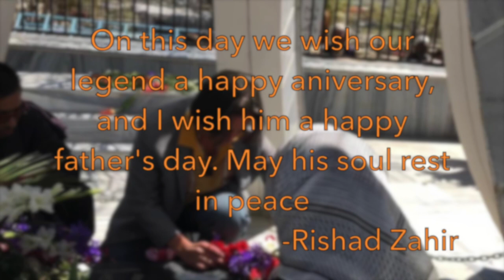رشاد ظاهر و یاسین ظاهر در مقبره مرحوم احمد ظاهر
بیاد .سال فوت پدرمرحومم

 پدر دوستت دارم "واله بالله "  یعنی به همان رنگی که دراهنگ دلاویزومطبوعت سروده یی ازمه دگر نمیشی اما خدا را هزارها بار شکر که صدا های دل افروزت با اهنگ های دل نشین و گیرایت درقلبم تورا زنده نگاه داشته چه حزین ودل تنگ باشم چه شادو خورسند  وچه استراحت باشم چه مصروف مشق در زحمت، توپدر بامن هستی وبا تو پدر گفت وگو دارم پس توبرایم جاودان و زنده میباشی ؛ در تاریکی و ظلمت شب های تار و تیره ودر نورفشانی صبح های روشنان ومنیره  دعای مغفرتت وآرزوی قرین بودن روحت  برحمت ایزیدی، " وردشبانه ودرس سحرگاهم" میباشد پس من تورا سخت دوست دارم زیرا یادگرامیت مرا با اهنگ های لطیف و‌موزونت  درهمه حال و احوال  دراغوش داشته تنها و محروم همصحبت درونی نمیگدارد.
پدر زندگی را صفحه ای انشای عشق ومحبت گفته اند همچنان صحنه ای یکتایی هر کس نغمه یی میخواند ومیرود  اماتو ؟  اما تو؟اما تو عزیز وجاودان ماندی عشق و محبت اخلاق نیکو وخلق پسندیده، تورا زبان زد عام و خاص خورد وبزرگ  ساخت، پس بس عزیز با عزت   ودوستداشتنیی هستی
 برای فرزند‌ دلبندت رشاد  که "بنام تو مشق هنر میکند" و هرجا که ازو نام ونشان طلببند آوازه ۸ای نام و شهرت نیکوی تو سند اعتباروسرجوش بهار‌موسیقی اش بوده ازاین رو تو پدر نه فقط تنها قبله محبت قلبی ام هستی بلکه افتخار دنیا فانی ام میباشی  من بتو مینازم ، شکرگزاری پرودگاد خودرا ادا مینمایم که  افتخار پسر بودن تو‌ را‌ دارم .

با این همه‌ سپاس و قدردانی از پروردگارم ، روزی "به دل گفتم نه وقت سفرت بود چنین زود ؛   دل گفتا که  مگو! مصلحت حق چنین بود."
بیت زیبای حافط شیرین کلام دلم را تسلی وارامش می بخشدکه میگوید :

"رضا به داده ده وز جبین گره   بگشا
که برمن وتو  در  اختیار نگشادست
 نشان عهدو وفا نیست در تبسم گل
بنال بلبل  بی دل که جای فریادست"

 خدایا روح پدرمرا شاد دار ورحمت ایزیدیت را شامل حالش فرما.
پیروزی‌از سوی خداست
احمد رشاد ظاهر

Rishad and Yasin Zahir visiting the tomb of marhum Ahmad Zahir on his 42nd anniversary